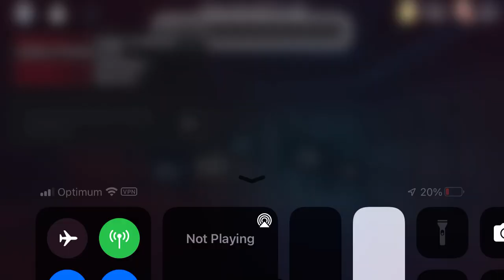Rainbow Friends Pro plays Doors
I’ve played a few times but it’s time I played on my own